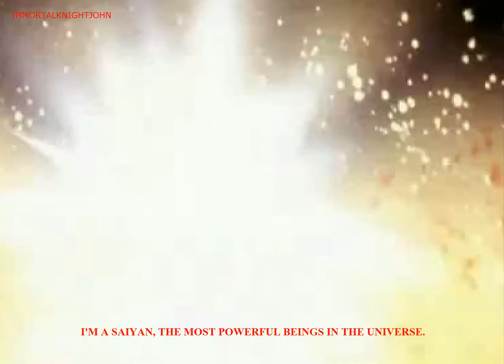Kenshiro VS God HD - Chapter 3 Pt 1 - Kenshiro Meets Goku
Not even the god of war was match for Kenshiro, but now he will meet an opponent from out of this world.